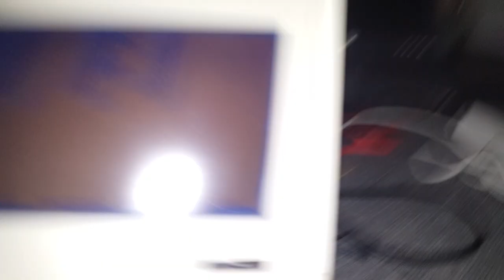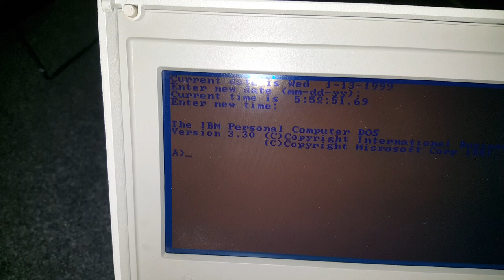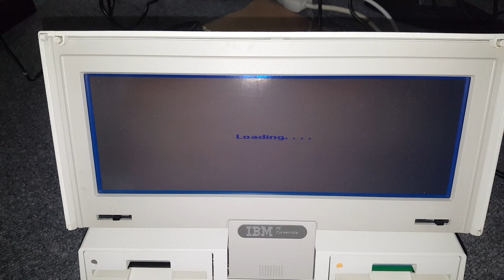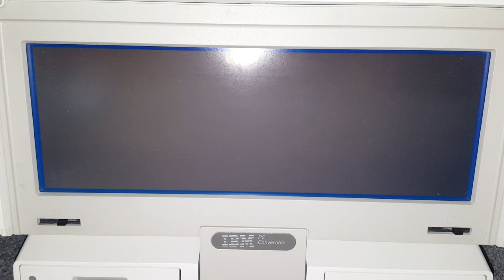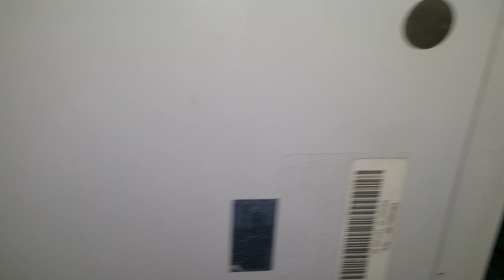IBM 5140 The PC Convertible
Short video of this sweet machine, running IBM Dos 3.30 and the game Prince of Persia (Very slow).
IBM PC Convertible
Release date April 3, 1986; 34 years ago
Introductory price US$2,000 (equivalent to $4,665 in 2019)
Operating system IBM PC DOS with custom icon-oriented shell interface
CPU Intel 8088 CPU @ 4.77 MHz
Memory 256 kB of RAM (expandable to 640 kB)
Storage Dual 720 kB 3.5" floppy drives
Display Monochrome CGA-compatible LCD screen.
Graphics 80x25 (text), 640x200, and 320x200
Power Battery: 9.6v/2400mAh (NiCd)
Power supply: 15 VDC, 2.7A.
Mass 13 pounds (5.8 kg)